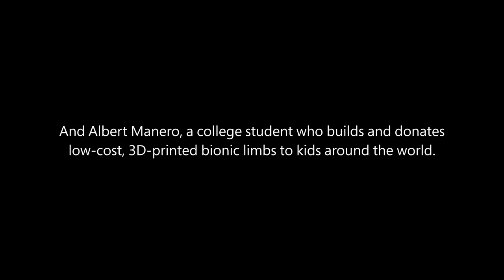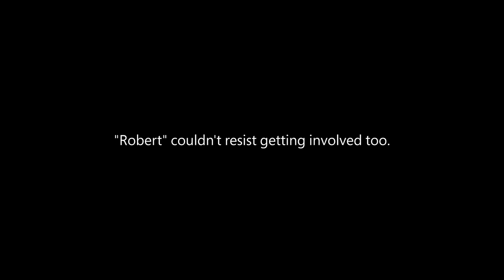Robert Downey Jr - Special thanks to Albert Manero, OneNote, and CollectiveProject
Had the absolute privilege of presenting a brand spanking new 3D-printed bionic Iron Man arm to Alex, the most dapper 7-year-old I’ve ever met.

Special thanks to Albert Manero, OneNote, and CollectiveProject for their work making artificial limbs like this more affordable for families with kids who want to show the playground how badass they are. to learn more about this incredible project.